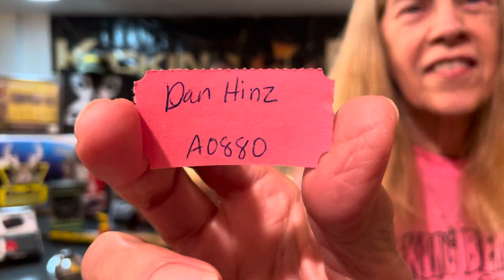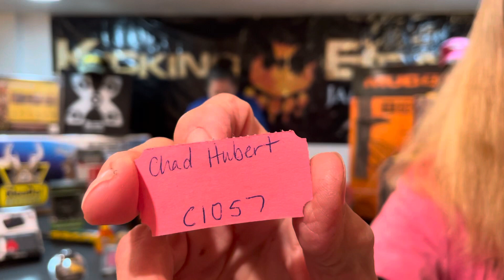1st Member Prize Drawing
Winners of Jan & Feb member Kicking Bear prize drawing